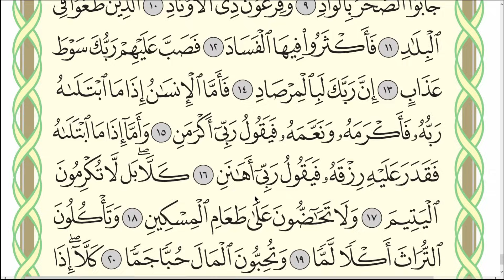Коран. Сура "Аль-Фаджр" № 89 (1-15 аяты).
Чтение и разбор правил.